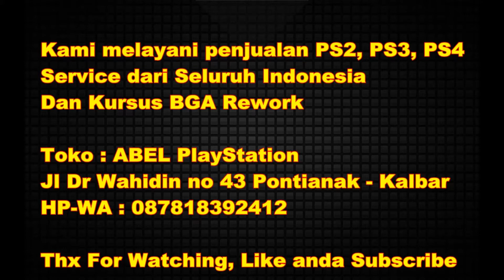CARA MENGUKUR IC RSX PS3